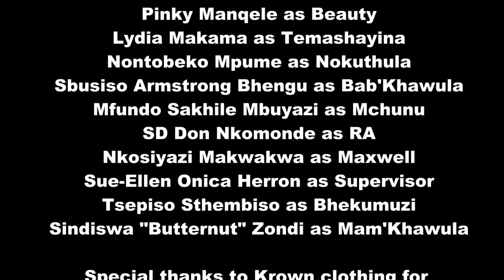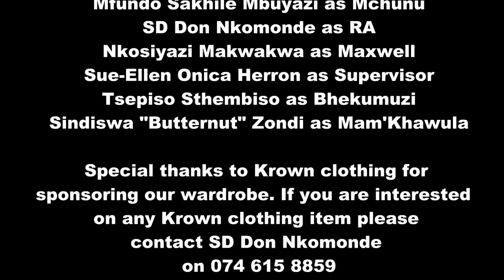Iphupho Lika Bhekumuzi Episode 22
A series about a boy who goes to University to experience different kinds of people and lives.